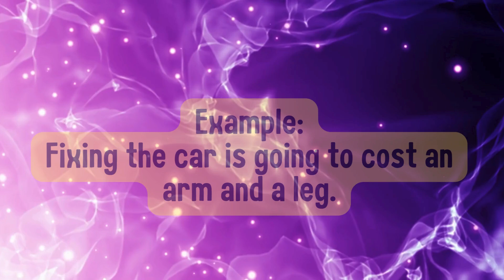An arm and a leg